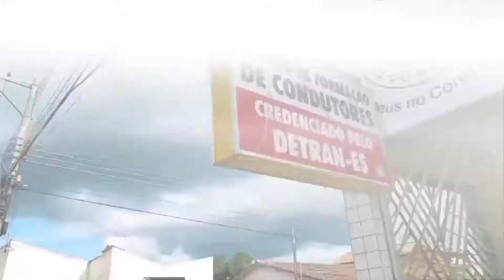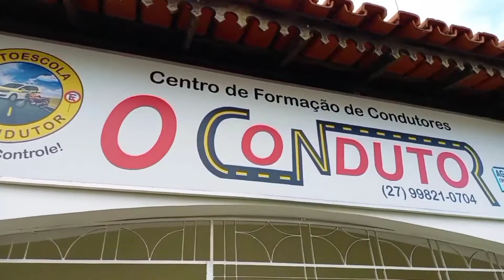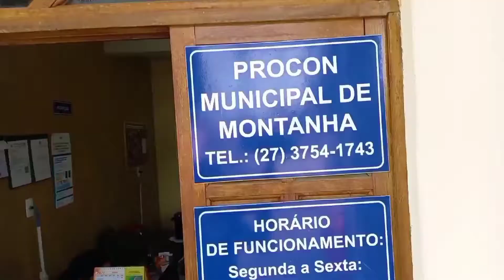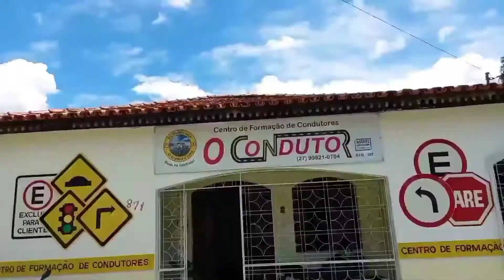BALIZA de MODO FÁCIL | Confira ai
Aprenda como fazer uma baliza perfeita: passo a passo
Não tem mistério! Seguindo as recomendações, o motorista consegue fazer uma baliza ou estacionar em vagas 90º sem nenhum problema

Por AutoPapo  21/03/19 às 16h05
7 Comentários
baliza estacionar carro shutterstock 1
Para tirar a Carteira Nacional de Habilitação (CNH), os motoristas brasileiros precisam ser aprovados nas provas de rua. Para passar pela baliza, o candidato deve colocar o carro na vaga determinada em um tempo reduzido. O AutoPapo resolveu facilitar a vida de quem vai fazer o exame ou evita fazer a manobra ensinando um passo a passo para uma baliza perfeita. Além disso, mostramos como estacionar, com facilidade, nas vagas 90º.

Para começar, algumas recomendações genéricas… Se no meio da manobra ou da baliza você perceber que as coisas não vão bem, saia da vaga e comece tudo de novo. Tentar consertar o veículo entre obstáculos, com espaço reduzido, é bem mais difícil que entrar direito.

Se for parar em uma vaga entre um veículo e um obstáculo, como uma pilastra, deixe o carro o mais rente possível do obstáculo. Assim, você evita que o outro motorista encoste no seu carro e facilita para que ele ou seus passageiros abram as portas. Estacionar de ré também ajuda, já que os retrovisores passam a exibir mais pontos de referência.

Passo a passo para uma baliza correta
Alinhe o seu carro com o automóvel que estiver na vaga em frente a que você quer parar. Para facilitar, mantenha seu retrovisor um pouco a frente do dele;
Vire o volante todo para o lado da vaga;
Engate a ré e comece a movimentar o veículo;
Deixe o carro se movimentar até que o seu farol dianteiro esteja alinhado ao para-choque traseiro do carro da frente.
Vire o volante no sentido contrário;
Por fim, coloque a primeira marcha e dê uma ajeitadinha.
No GIF, confira como fazer baliza perfeita:

Desvendamos o mistério da baliza e listamos os passos para que os motoristas estacionem em qualquer vaga sem nenhum problema.
Câmeras de ré: entenda por que razão o item já é obrigatório nos Estados Unidos

Nem só de “aulas de baliza” vivem os motoristas… Por isso ensinamos, também em poucos passos, como estacionar nas vagas 90º. Aquelas facilmente encontradas em shoppings e estacionamentos comerciais.

Como estacionar em vagas 90º
Passe da vaga desejada, alinhando o carro à segunda vaga depois da desejada;
Engate a marcha ré (Atenção! Colocar o carro de frente nesse tipo de vaga é mais difícil);
Vire o volante completamente para o lado da vaga que você quer estacionar;
Deixe o carro se mover lentamente;
Quando o carro estiver dentro da vaga, vire o volante uma vez e meia para o outro lado para alinhar as rodas.

Filmagem, Fotografia e Edição é com "LEANDRO PRODUÇÃO"

💲Apoio do nosso Canal

•SÓRO MOTOS
•AUTOESCOLA "O CONDUTOR"
•MOTO PROPAGANDA

Montanha - ES - Brasil